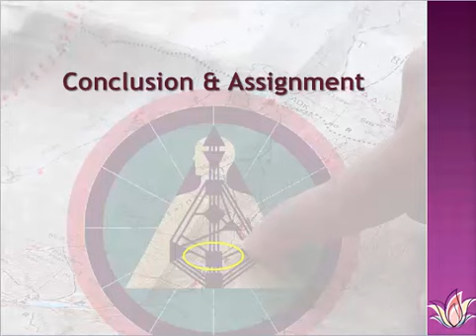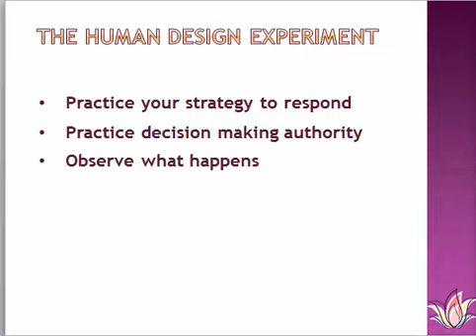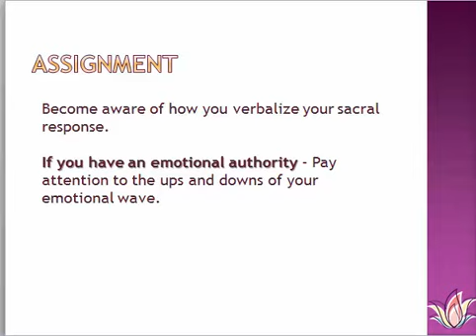Sacral Wisdom: Mastering Your Generator & Manifesting Generator Human Design - Concluding Video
Congratulations on completing the Sacral Wisdom course! This final video summarizes key lessons for Generators and Manifesting Generators to harness their Sacral power in Human Design.
Recap of essential learnings:
✅ Recognizing and trusting your Sacral Response
✅ Implementing your Strategy to Respond
✅ Understanding your Decision Making Authority
✅ Navigating emotional waves (for Emotional Authority)
✅ Observing and releasing conditioning
Take your Human Design journey to the next level with these final insights and practical exercises!
🕒 Timestamps:
00:00 - Course Conclusion: Sacral Wisdom Overview
00:20 - Review: Strategy to Respond and Decision Making Authority
00:39 - The Mind as Observer in Your Human Design Journey
01:07 - Releasing Resistance and Embracing Your True Self
01:30 - Practical Exercise: Hearing Your Sacral Response
02:00 - Understanding Emotional Waves (for Emotional Authority)
02:30 - Tips for Recognizing Your Emotional Cycles
03:00 - Next Steps and Live Session Preview